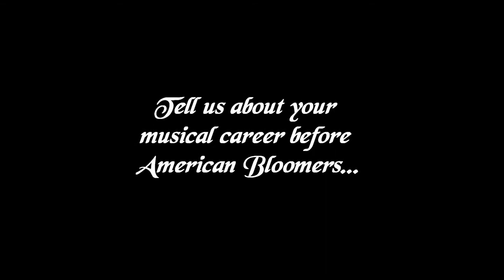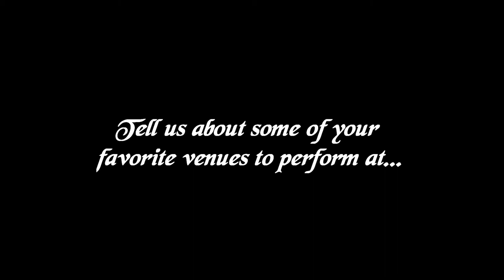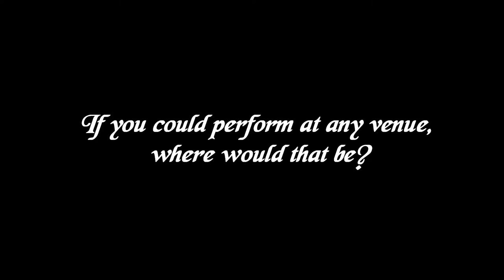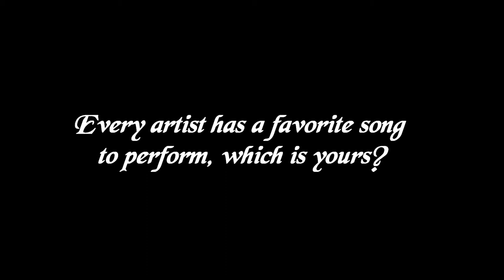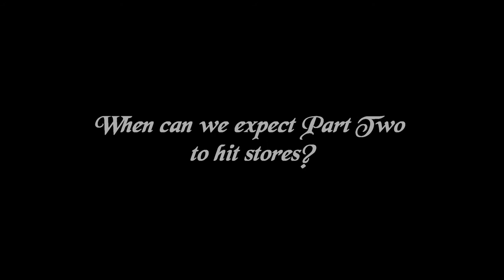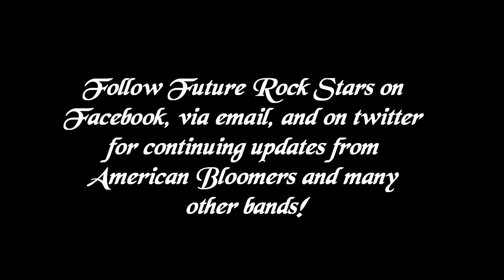American Bloomers - Jaime Wyatt Phone Interview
Jane Sheldon from American Bloomers called in to FRS and answered a few questions.

Check out FutureRockStars.org for more bands!